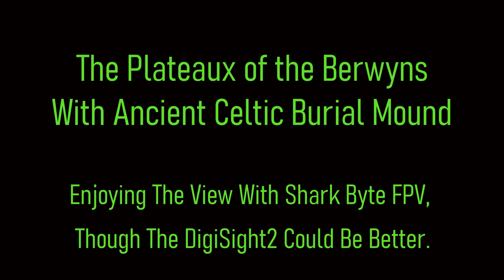Berwyn Celtic Burial Mound + HDZero & Shark Byte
An FPV freestyle drone flight recorded on a GoPro Session 5 at 2k. You will also see HDZero/Shark Byte DVR (what I see in my goggles) in the lower left corner.

The HDZero HD FPV system blew my mind as far as range and penetration are concerned at only 200mw... So much better than analogue with added bonus of 720p at 60fps.Though, the camera I'm using currently is the Foxeer DigiSight 2, not the best but not the worst either. The quadcopter used is a self build and one of my best flying to date. Partly due to the AOS 5 frame engineering that significantly reduces vibrations getting to the gyroscope. Full build info below.

Artist    -   Asteroid (me)
Album  -   #1
Track    -   #4

Build Info:

* AOS 5 frame
* Diatone Mamba F50 Pro flight stack
* Emax Eco II 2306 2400kv (4s Lipo)
* Shark Byte TX5S.1 vTX
* Foxeer DigiSight2 FPV camera
* I-Flight Sigma vTX antenna
* Matek Systems LED/Buzzer tail board
* Diatone Mamba FlashBang 601 race wires with added motor wire, in parallel, on reverse of board to carry more current